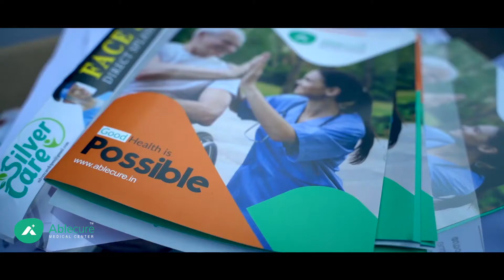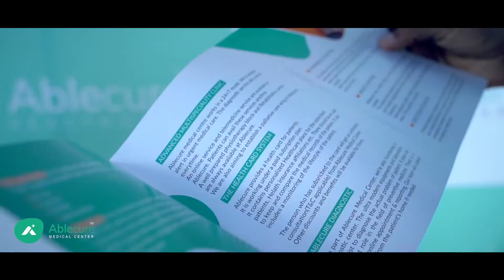DIABETES DIAGNOSIS CAMP ORGANIZED BY ABLECURE MEDICAL CENTER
DIABETES  DIAGNOSIS CAMP ORGANIZED BY ABLECURE MEDICAL CENTER ON THE OCCASION OF WORLD DIABETES DAY